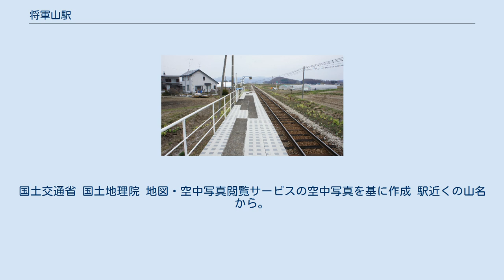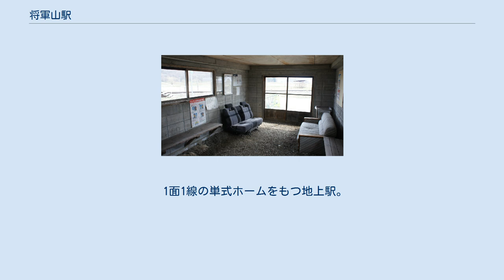将軍山駅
将軍山駅（しょうぐんざんえき）は、北海道上川郡当麻町北星2区にあった北海道旅客鉄道（JR北海道）石北本線の駅（廃駅）である。
 2020年3月14日改正時点では、普通列車のうち、下り4本、上り6本（うち1本は休日運休）が停車していた。
 1977年の将軍山仮乗降場と周囲約500m×750m範囲。
上が上川方面。
右に比高70m程の高さの将軍山（標高約239m）がある。
国土交通省 国土地理院 地図・空中写真閲覧サービスの空中写真を基に作成 駅近くの山名から。
1888年（明治21年）（一説には1890年〔明治23年〕とも）に屯田兵の入植にあたって永山武四郎陸軍少将・屯田兵本部長が当地のアイヌの案内で登り、入植地を決めたという逸話による山名である。
 1面1線の単式ホームをもつ地上駅。
ホーム上は滑り止め工事がなされていた。
 旭川駅管理の無人駅だった。
ホームから離れた位置に待合室があった。
自動券売機の設置はなかった。
待合室入口の反対側に簡易和式トイレが設置されていた。
 1日の平均乗降人員は以下の通りである。
 農村風景の中にぽつんとある駅。
田畑と数軒の農家があるのみ。
 JR北海道 新聞記事 将軍山仮乗降場に関するカテゴリ: